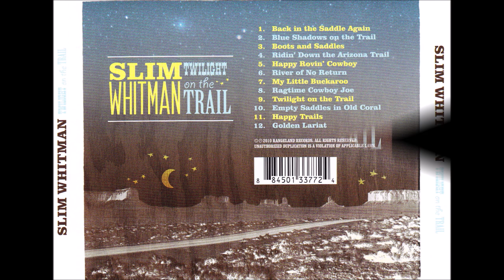Slim Whitman - Golden Lariat [c.2002].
1st. Recorded 17 April 1939
         by Montana Slim [Wilf Carter]

Issued on CD "Twilight On The Trail" [2010]*
* CD Eight Years in the Making*

Recorded Circa 2002 to 2010   Unknown
Slim Whitman [vcl solo]  others unknown
Producer :  Byron Whitman

1957  Joined the Grand Ole Opry
1968  Country Music Hall of Fame MUSEUM
                'Walkway of Stars"
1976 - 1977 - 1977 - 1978